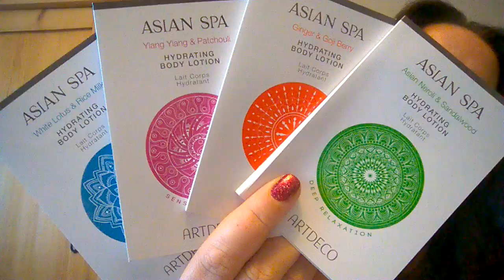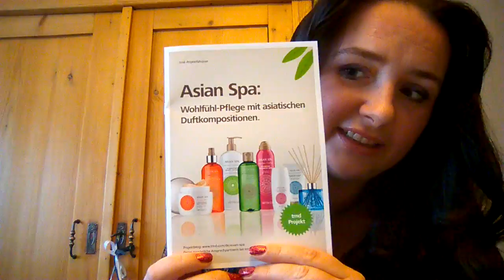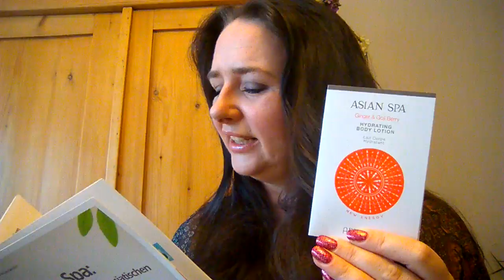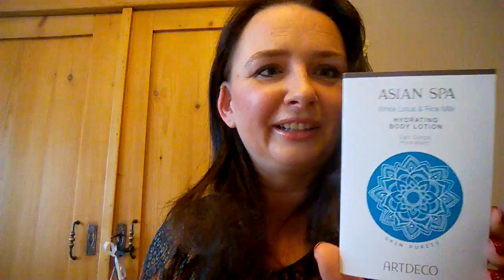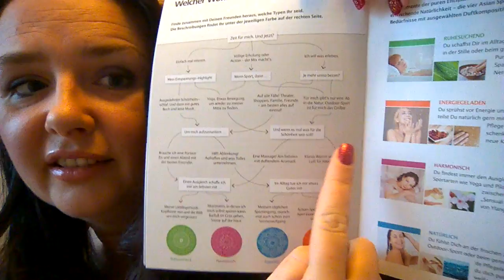ARTDECO Asian Spa Produktvorstellung